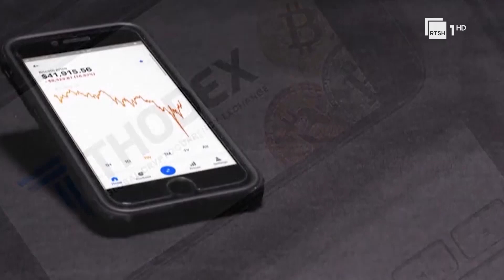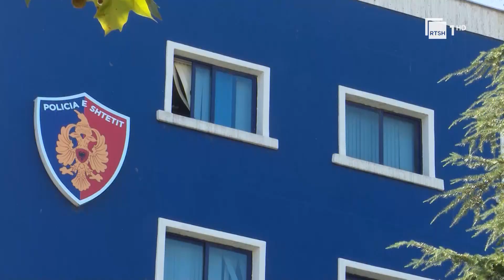Mashtrimi online i italianëve, grupi shqiptar i kthente paratë në Bitcoin, 14 masa sigurie | RTSH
Mashtrimi online i qytetarëve italianë, ka cuar në pranga në 5 drejtues të një call centeri në Tiranë, 4 punonjës në arrest shtëpie dhe 5 të tjerë janë shpallur në kërkim. Operacioni i SPAK në koordinim me Italinë arriti në përfundimin se grupi kriminal kishte përfituar 4.7 mln euro të konvertuara më pas në kriptovaluta për të humbur gjurmët.
Gazetar: Heriselda Dyrmishi